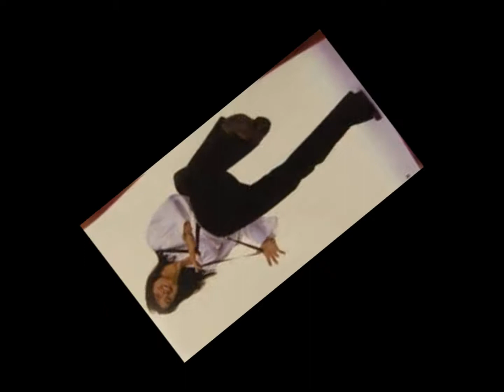Journey 40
In celebration of the 40th Anniversary of Journey's very 1st performance, on New Years Eve 1973 at Winterland, San Francisco Ca. The band was founded by Manager Herbie Herbert, who built a band around the guitar sound of a then 19 year old Neal Schon, who began his career with Santana, after being offered the opportunity to play with either the legendary Eric Clapton in Derek and the Dominos or Carlos Santana and his self named band.

Chosen to surround Schon's still developing sound were Gregg Rolie (Santana), Keyboards and Vocals Ross Valory (Frumious Bandersnatch, Steve Miller Blues Band, Faun), Bass George Tickner (Frumious Bandersnatch, Faun) Rhythm Guitar and Prairie Prince (Tubes) on Drums.

By early 1974, Prairie Prince opted out of Journey to return to his band The Tubes and Aynsley Dunbar (Aynsley Dunbar Retaliation, Frank Zappa, David Bowie) was brought into replace him. This lineup recorded Journey's self-titled debut, which featured the tracks 'Kohoutek', 'Topaz' and 'Of A Lifetime.'

Shortly following the release of "Journey", George Tickner left the band to pursue a Medical career and the band went on until 1977 as a 4 man unit. In those 2 years, Journey released 2 more albums, "Look Into The Future" and "Next", before Columbia Records issued an ultimatum for the band to move more to the mainstream and by the Summer of 1977 the band brought in frontman Robert Fleischman to write and record.for the band's upcoming "Infinity" record.

Throughout the Summer of 1977, Journey opened their shows with tracks from the first 3 records and Robert would come onstage to perform new tracks such as 'Diva' and 'Just Her Way' as well as 3 tracks that would end up on "Infinity", 'Anytime, 'Wheel In The Sky' and 'Winds Of March.'

By the end of 1977, Herbie Herbert had received a tape of a band called Alien Project, who's Lead Vocalist just happened to be a young Steve Perry. Blown away by Perry's vocals and wanting to replace Fleischman who refused to part ways with his current Manager, he arranged to have Perry come onstage during a break while Fleischman was backstage. Although Neal and Gregg were resistent, Herbie told the band that Perry would replace Fleischman and was going to be their new frontman, whether they liked it or not.

No infringement intended. Copyrights held by original artists and label.